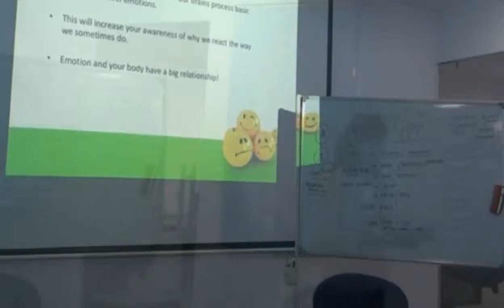Horiba EQ & Stress Management